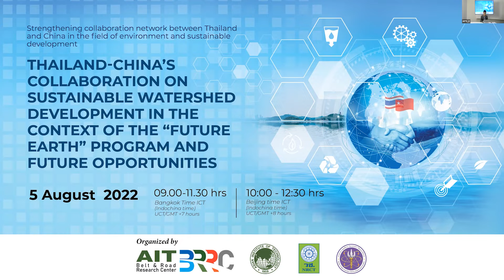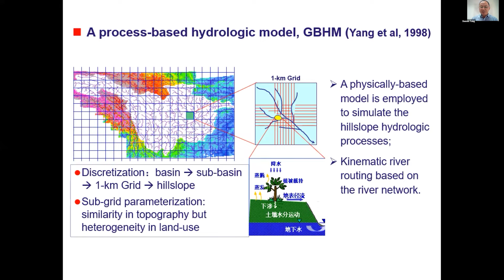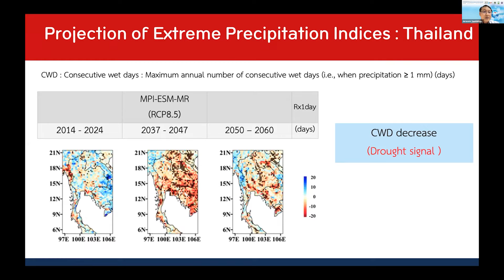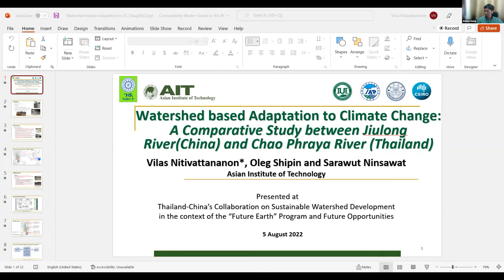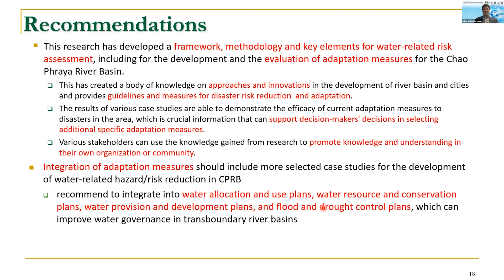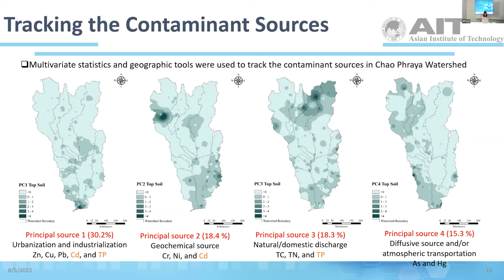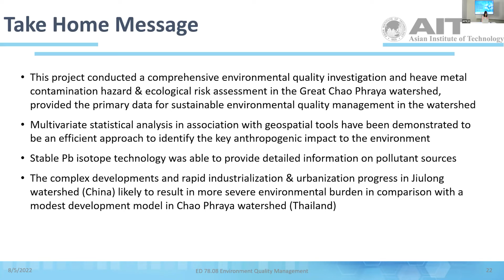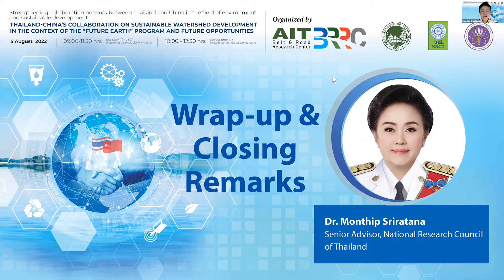Thailand-China’s Collaboration - Sustainable Watershed Development - context of the “Future Earth”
China and Thailand are two important developing countries in the Belt and Road Region with different development patterns but the same sustainable development goals. However, both countries are facing environmental pressures and ecological risks due to the rapid and continuous developments of agriculture, industrialization, and urbanization. These pressures are further exacerbated in the context of global climate change. As a consequence, both countries are threatened by various water-related risks, such as aquatic environment degradation and water resources shortage.
Watershed is an important concept which not only regulates a hydrological system but also formulates a socioeconomic and political unit to properly manage the available natural resources. Intensified and unsustainable demand and development of watersheds results in severe deteriorations in land, water, soil, and biota resources today. Sustainable management of watersheds is of great essentials in improving the service of ecosystem, quality of life of people, and bring potential economic benefits.
The China-Thailand collaboration on Watershed Sustainable Development in the context of the “Future Earth” program co-funded by the National Research Council of Thailand (NRCT) and National Natural Science Foundation of China (NSFC) has been initiated since 2017 and achieved productive research outputs through close cooperation of the scientists from the two countries over the past several years. This webinar aims to summarize and report the core research achievements of the “Future Earth” program and to discuss future collaboration opportunities in the field of sustainable water and watershed management. The expansion of such research collaborations are expected to extensively support policy-makers and watershed managers to strategize and optimize the development policy and practice for Asian developing countries in order to meet the UN’s 2030 agenda on sustainable development.